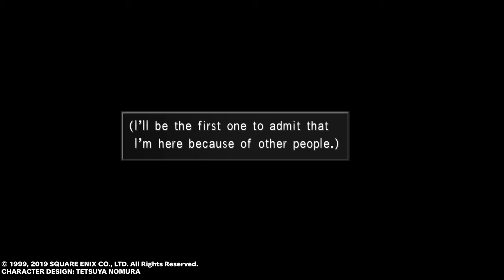FINAL FANTASY VIII REMASTERED EP. 44 - THE REAL MEANING OF SEED!!! (ELLONE IS THE MYSTERY GIRL!??)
What's up!?

Well, that's a long talk with HEADMASTER CID.